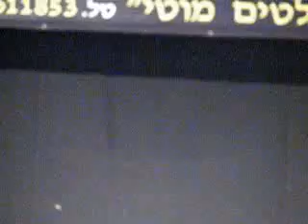NABBA Mr. Israel 2007 Masters devision, 1st place